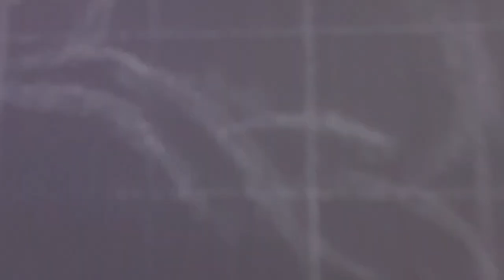Painting Lil Peep | RIP Gustav Ahr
My painting of Lil Peep.
Acrylic paint on canvas ( 50x70 ).

This painting is very special to me since I love his music and himself so much. The world lost a wonderful, sweet and talented human being when he died at a much too young age in 2017.

Love you, Peep. I hope you're in a better place now.

I sent the original painting to his Mother. Thank you for honoring me with the request to buy it, Liza. I know there's no better place for it to be than with you. All the best!

If you would like to request a drawing/painting, I do commissions.

Thank you for all your support and kindness ! :)